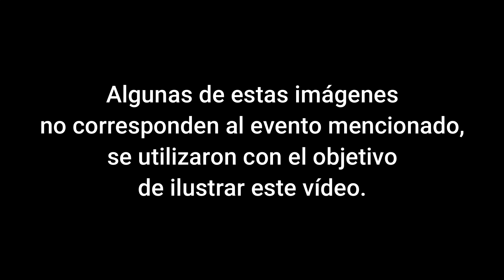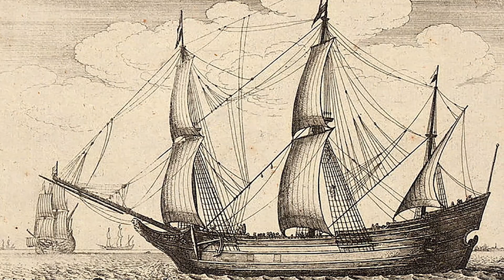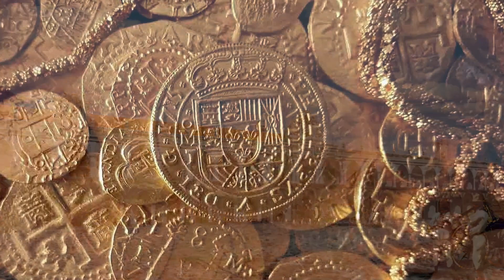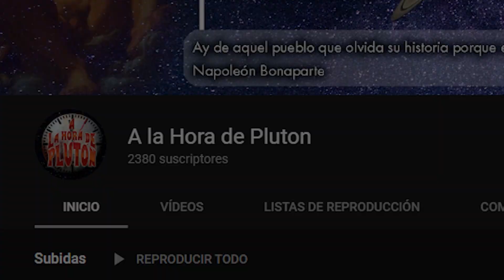República Federal de Centroamérica, El Clan Aycinena.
El asesinato de Francisco Morazán dio fin a una cacería incesante, por parte de un poderoso clan que monopolizaba el comercio de las provincias centroamericanas desde finales del siglo 18.
Este vídeo es un resumen de la llegada de ese poderoso Clan a tierras Centroamericanas y de cómo rápidamente tomo el control del comercio, la política y la religión.
Al verse amenazados por las políticas liberales, lideradas por Francisco Morazán, organizaron complots de desprestigio y asesinato, pagando sobornos y utilizando la iglesia para convencer a los creyentes que Morazán era un enviado del mismo infierno.
Hoy en día estás prácticas siguen siendo el arma que utilizan los políticos para cumplir los caprichos de un puñado de familias, que controlan el destino de un país, te invito a que mires este vídeo hasta el final y que escribas en los comentarios cual o cuales son los clanes que controlan el destino de tu país hoy en día.